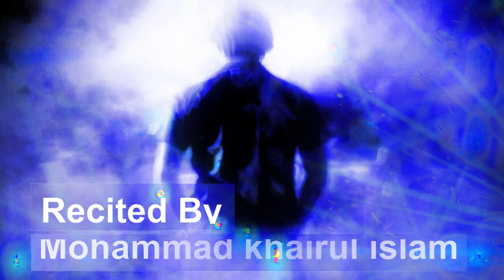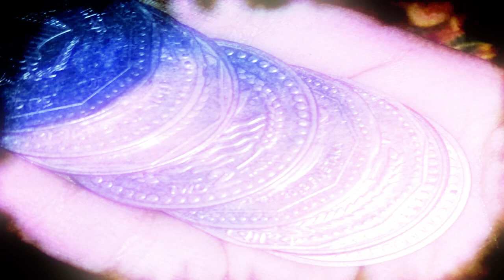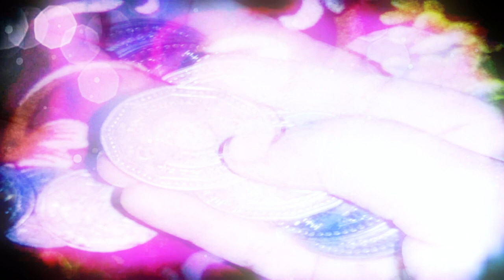যুবক তুমি কাকে অনুসরন করে জান্নাতে পথে হাটছো jubokder jonno dawah